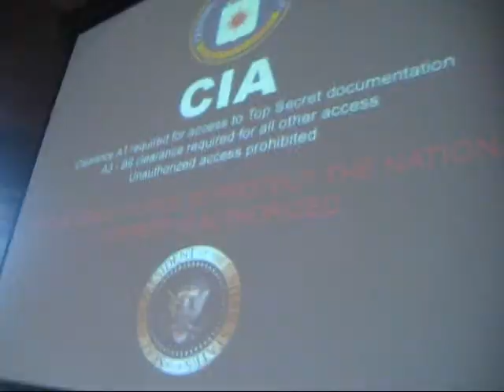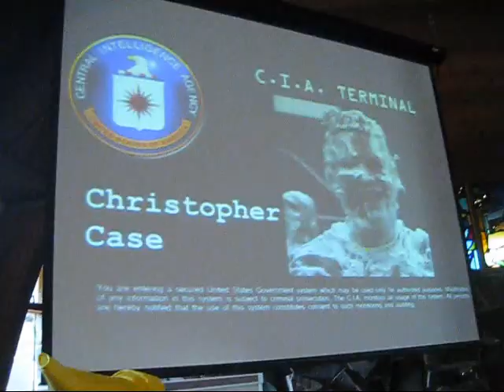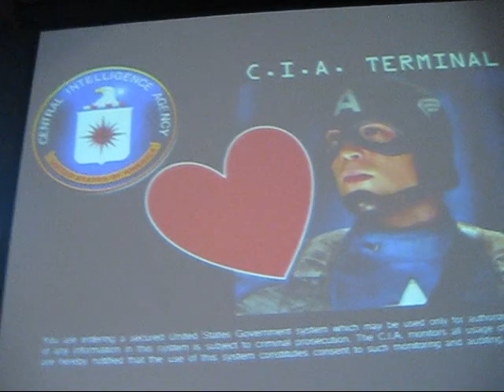CIA Sector 58 - Extreme Girls Spring Retreat 2012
CIA, Sector 58 - This is a small, nearly insignificant branch of the CIA that has been given a mission to "take out" the middle school boys in their area. With no hope of completing this mission, these girls met the challenge.